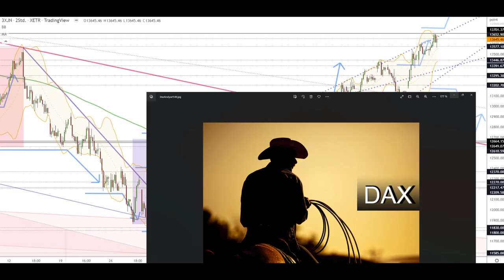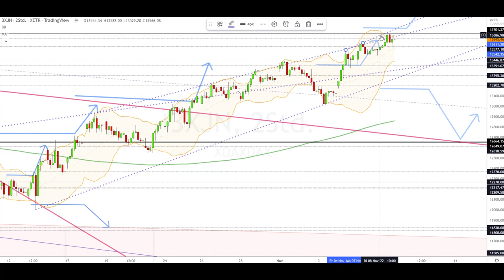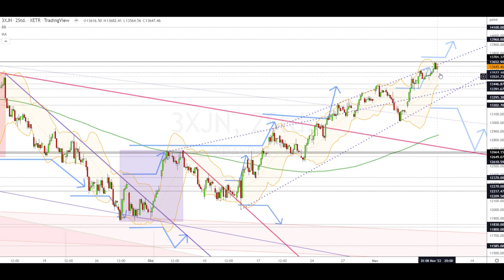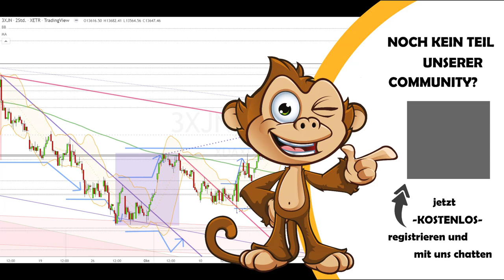Dax Analyse 09.11.2022